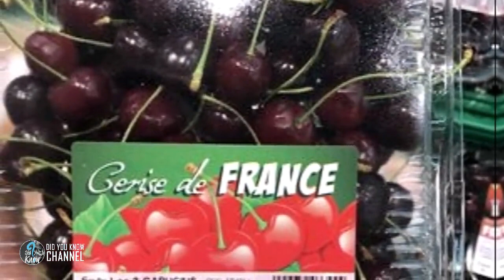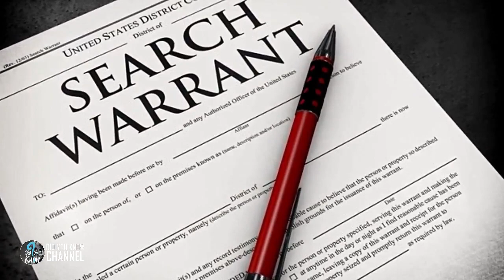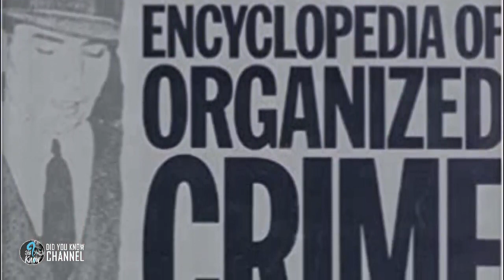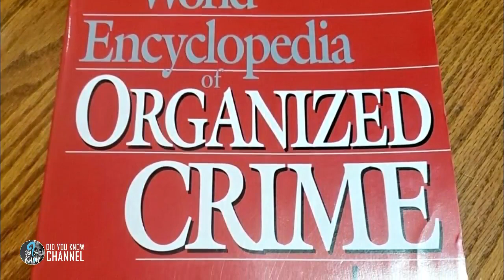Beekeepers Confused By Blood Red Honey Quickly Discover The Shocking Truth